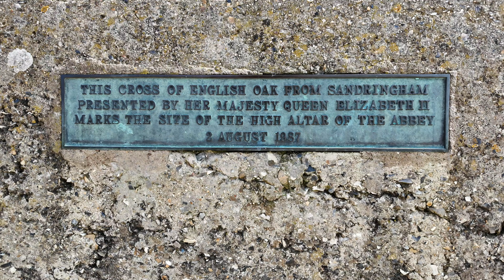St Benets Abbey - The Norfolk Broads August 2024.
Darren Weston Photography visits St Benets Abbey on the Norfolk Broads.
Be sure to experience the "talking bench" near the cross at the far end of what would have been the Abbey Buildings.
The video features recordings of Rt Revd Graham James, the Bishop of Norwich (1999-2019) taken from this talking bench...